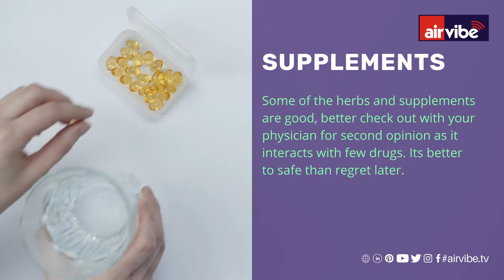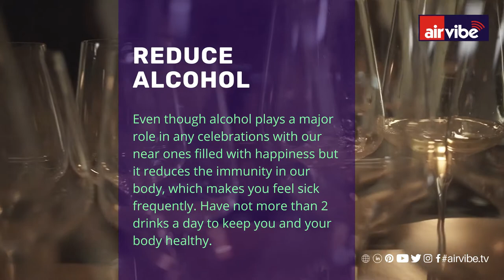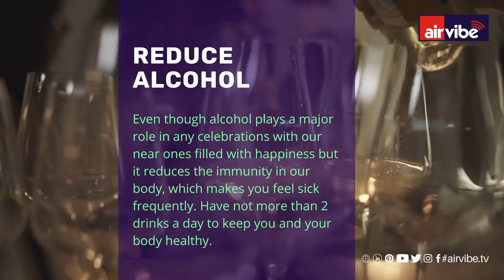13 ways to improve the immunity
The immune system’s obective is to fight against the disease. The human body is made up of cells in the skin, blood, bone marrow, tissues, organs etc. The immunity makes every part to work properly and fight against harmful bacteria & viruses.

The immune system is like a sporting team. To win a game, it is required to perform by every player has to deliver performance at their best.  Similarly at the immune system, to protect the body and to perform properly. This ensure the body to practice all good habits to make sure the systems performance at best.